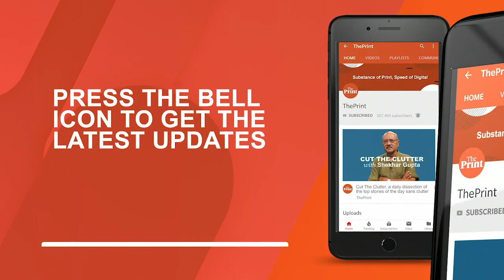BJP acting like Big Brother, says Shiv Sena, insists again on 50:50 formula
BJPTracker The Shiv Sena and the BJP, allies in Maharashtra, continued to argue for one more day about how to form a government, with the Shiv Sena insisting on the 50:50 formula that it said had been decided before the elections, and the BJP insisting that bygones should be bygones and that it was not going to relent on keeping the top job.